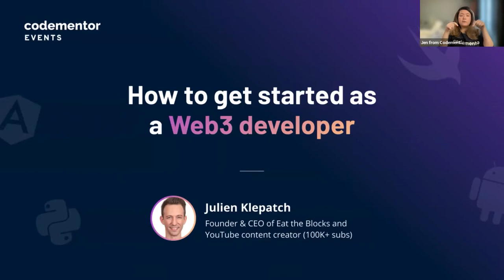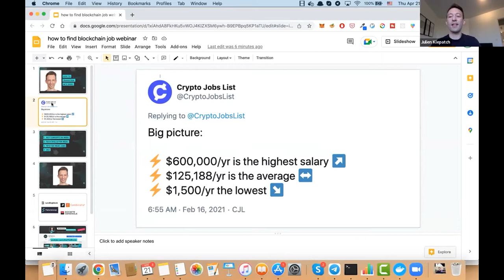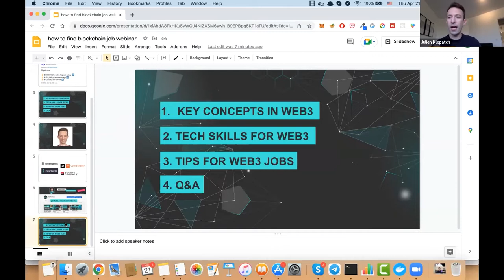How to Get Started as a Web3 Developer | Julien Klepatch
The demand for web3 talent is exploding. Are you a web2 developer thinking of starting in web3? As someone who made the transition, Julien will share his tips for you to get started.

This talk was given at Codementor Event’s annual developer conference, and it covers:
- Introduction to web3 key concepts and the industry
- Key technical skills you need to learn to become a web3 dev
- Tips on finding great jobs in this industry